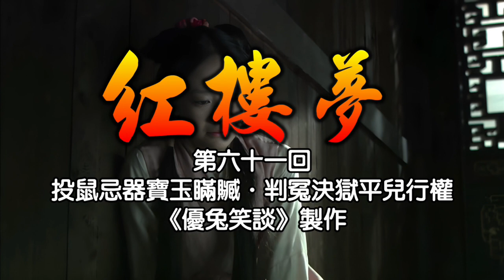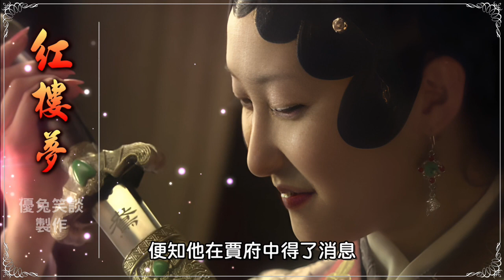紅樓夢《61-70回》五小時睡眠陪伴專輯。優兔笑談 有聲連載原文小說。有聲書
《紅樓夢》，別名《石頭記》等，長篇章回小說，是中國古典四大名著之一。其通行本共120回，一般認為前80回是清代作家曹雪芹所著，後40回作者為無名氏。
原本前80回尚存。程偉元稱自己經過多年收集，重金購得《紅樓夢》後四十回殘稿，並與高鶚一起對不連貫的地方進行補綴，於1791年和1792年印行一百二十回《紅樓夢》。一百多年間，《紅樓夢》以此120回本流傳。
《紅樓夢》被評為中國古典章回小說的巔峰之作，思想價值和藝術價值極高。在20世紀，《紅樓夢》是中國最受重視的文學作品之一。